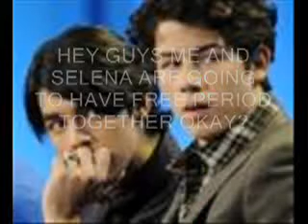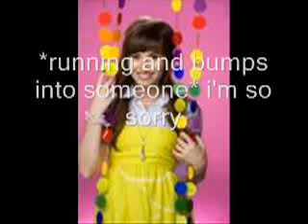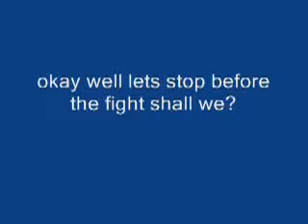FRIENDSHIP LOVE STORY EPISODE 1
read first read first!!!

okay guys i need help i need music put on here not the music i already have but like poker face music like that! so if you can please help me!